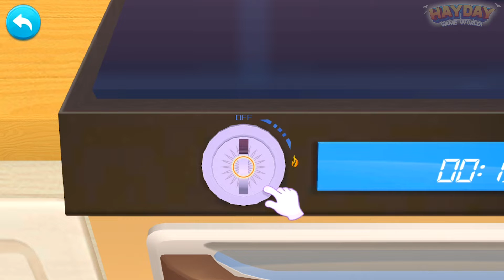Fun 3D Cake Cooking Game – Cake Cooking Game Bake, Decorate & Serve Cakes Gameplay for Kids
🎂My Bakery Empire | Coco Play
🔽 Download 🔽
📱App Store(iOS):

⚠️"My Bakery Empire-Bake,Decorate & Serve Cake" is a free kids game. An in-app purchase is needed to unlock all items.
Once upon a time, there was wannabe baker whose dream came true! Enjoy this mouth-watering cake bakery story and help Lizzie fulfill her dream of someday opening up a sweet bakery of her own. Now that day has finally arrived! She's graduating from college, and she's more than ready to get baking some tasty cupcakes. But she needs your help! Have fun opening up lots of yummy bakeries, baking with Lizzie and becoming a true baking professional who’s famous for beautiful, tasty delights!

Help Lizzie open up world-famous bakeries and take specific orders from her demanding customers! Learn how to bake delicious, mouth-watering desserts like cupcakes, smoothies, donuts and cakes! With your assistance, Lizzie will become the most talented pastry chef ever! You’ll just LOVE this tasty bakery story game!

But here’s a little warning - this bakery story game WILL make you hungry!